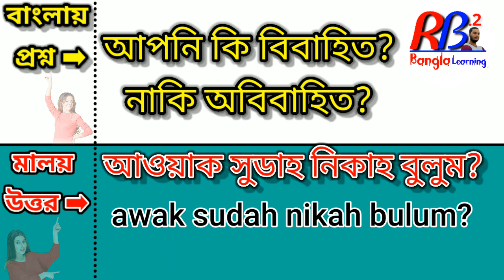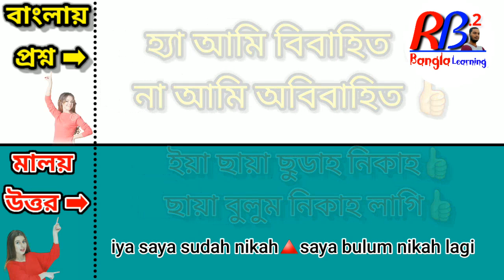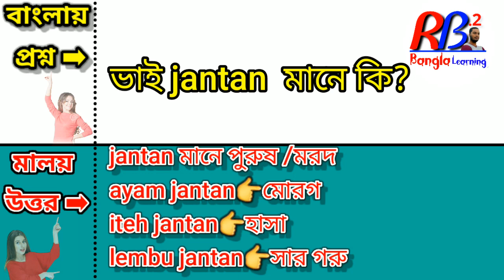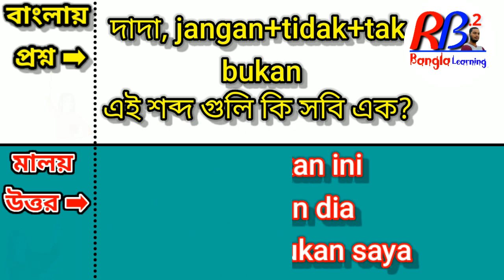Easy to learn Malaysian language. Easy Bangla to Malay. Malaysian vasa sikha. মালয়েশিয়ান ভাষা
easy to learn Malaysian language.
easy bangla to malay
easy to spoke Malaysian language
মালয়েশিয়ান ভাষা শিক্ষা
মালয় ভাষা শিক্ষা